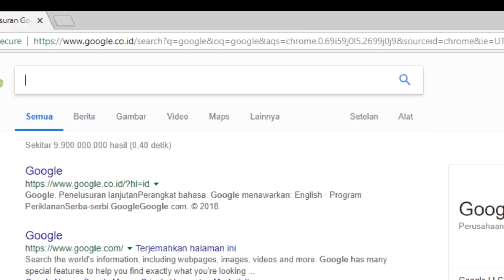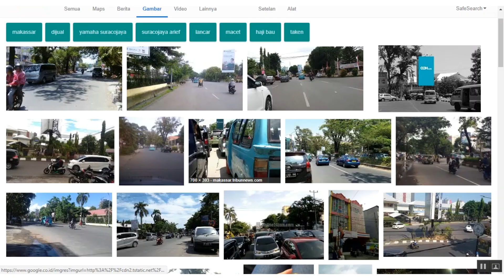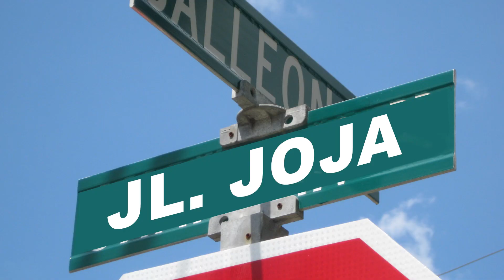[JOJA #2] 5 Tempat Kopdar Anak Mobil Makassar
Joja adalah Komedi talk show menggunakan Bahasa Indonesia dialeg Makassar. tayang tiap Minggu malam pukul 23:00 wita.

Episode 2. Menceritakan tempat tempat kopdar anak mobil di Makassar versi Joja.

Host by :
IG @bang_joojoo & @jalls_

Cameo:
Bowo Tiktok, Mimi Peri & Istrina bedeng Iqbal

Mohon Maaf kualitas Audio masih belum maksimal. Insyah Allah Next Episode kami coba lebih baik.

Kalo ada masukan, kira kira Konten apa yg menarik untuk di Jojai? yuk tulis di comment. yang paling menarik akan kami kasih merchandise dari Otogammara. Sampai Jumpa minggu Depan Salam 4 Ban!!